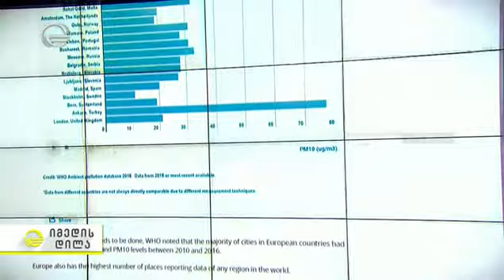ჰაერის დაბინძურების წინააღმდეგ ბრძოლაში საკანონმდებლო ორგანო ჩაერთო - დეტალები იმედის დილაში